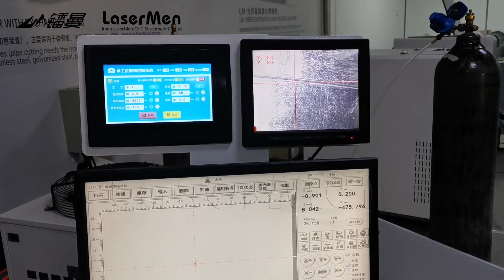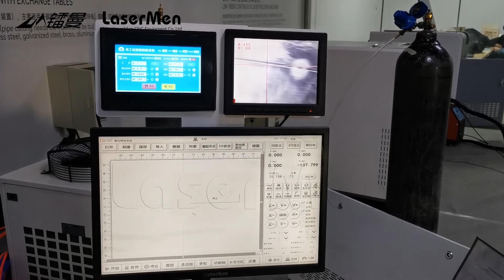Handheld 3 in 1 Fiber Laser Welding Cleaning Cutting Machine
1.It is widely used in the industries such as advertising signs, hardware products, doors, windows, auto parts, craft gift etc.
2.It can be used to weld various metallic materials, like carbon steel, stainless steel, titanium, aluminum, brass, etc.
3.Besides welding, the machine can do cleaning work, such as removing rusts, oil stains, etc.